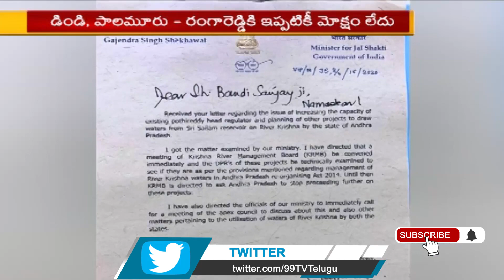ఏపీ ప్రాజెక్టులపై పిటిషన్ వేసిన తెలంగాణ l AP l TELANGANA l 99TV Telugu